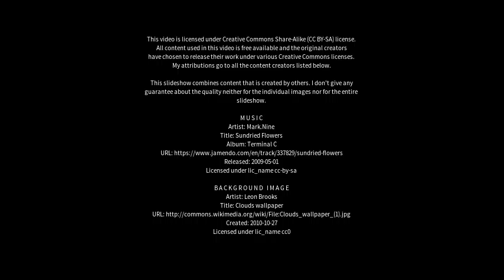Best places to visit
Best places to visit - Horringer (United Kingdom) Best places to visit - Slideshows from all over the world - City trips, nature pictures, etc.